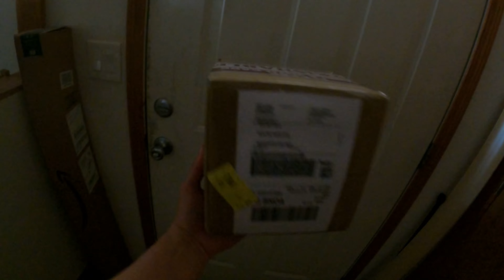Unboxing my G. Rosea!!!!!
I'm just too excited to get this confirmed G. Rosea into her temporary housing. I kept it a secret to everyone till now. I got her on my lunch break from work so I was in a bit of a rush.